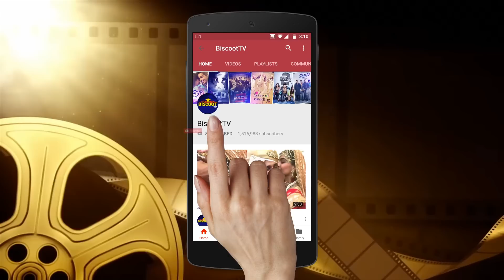Mika Singh and Kapil Sharma at Divine Touch charity foundation